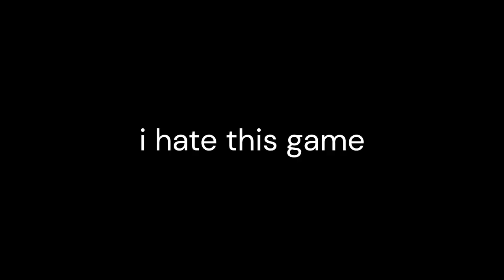I wasted my time on this game. (Roblox an ok car)